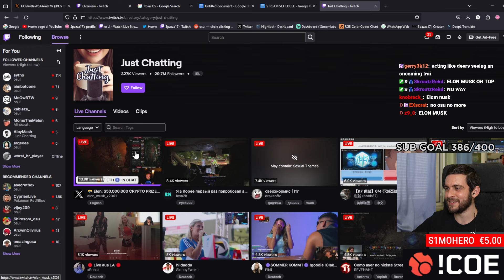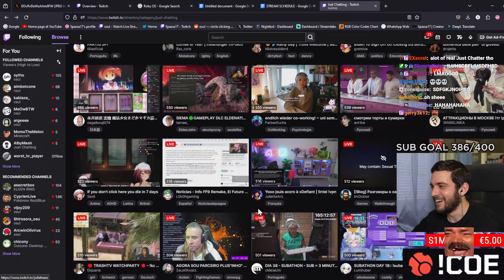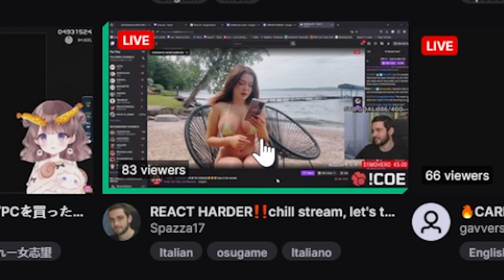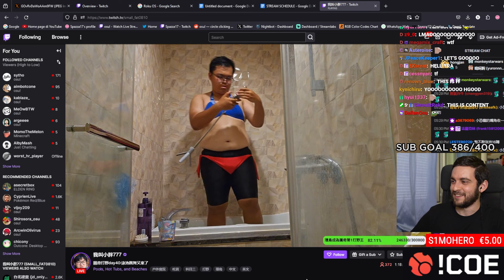Just Chatting is Insane